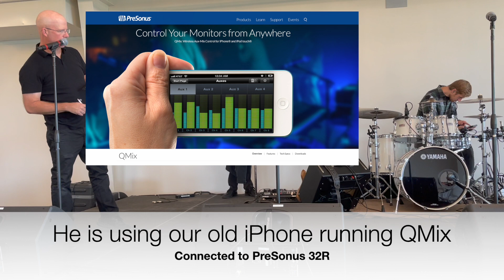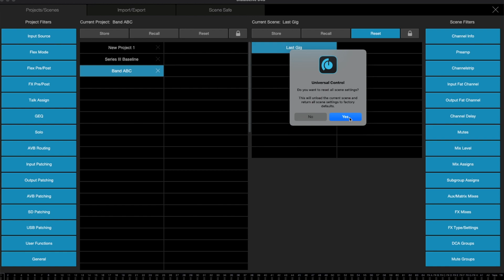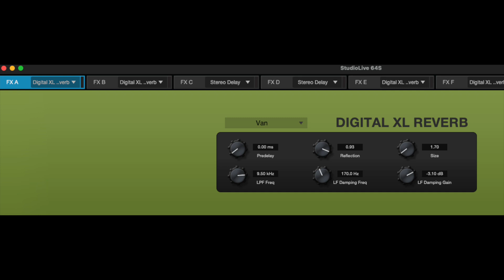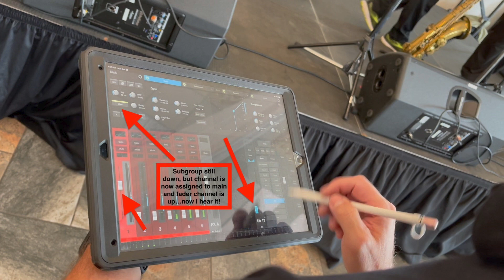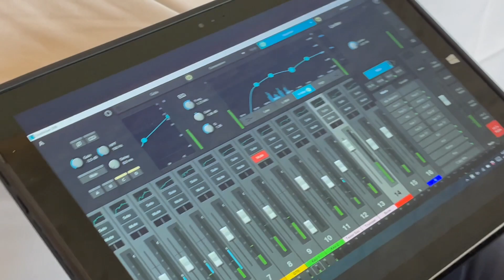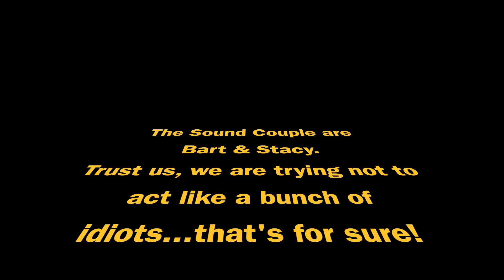The Sound Couple - Wedding Flip!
The Sound Couple heads out to support a band for an afternoon wedding reception!

The ceremony was planned to be outdoors, but with the cooler temperatures, they moved the ceremony indoors in the same room the band is performing.  This squeezed our setup time and only allowed for 1.5 hours to set up.

It turned out to be a great event and everyone had a good time!

We use primarily PreSonus gear featuring:
PreSonus UC Surface
PreSonus CDL12
PreSonus CDL18s
PreSonus 32R
PreSonus SW5E
PreSonus NSB Stageboxes
PreSonus AVB-D16